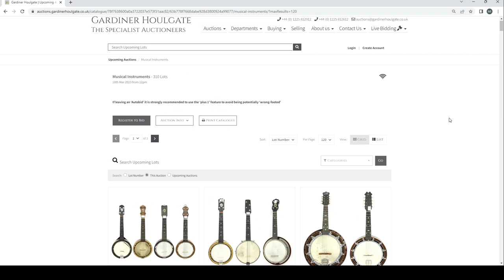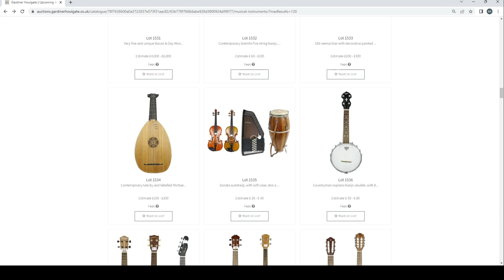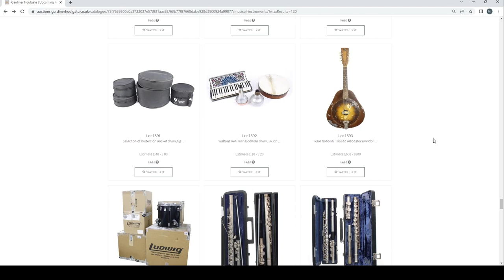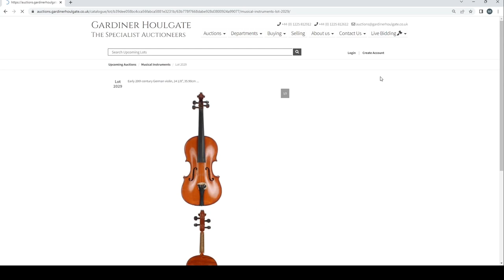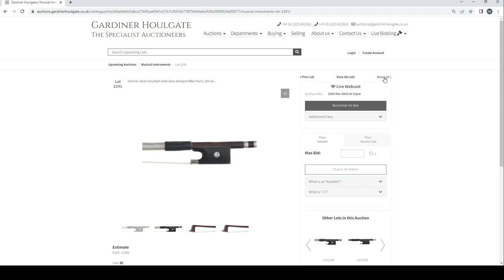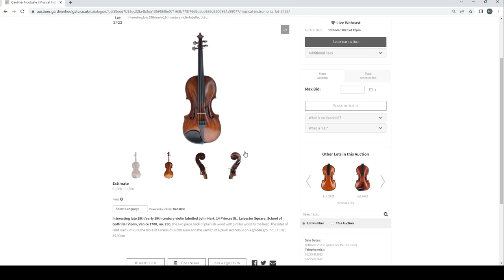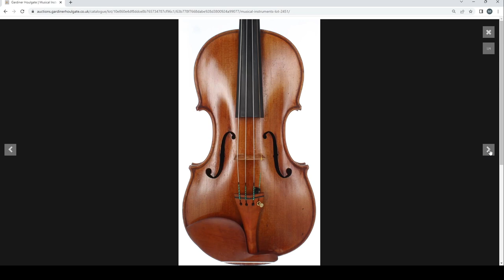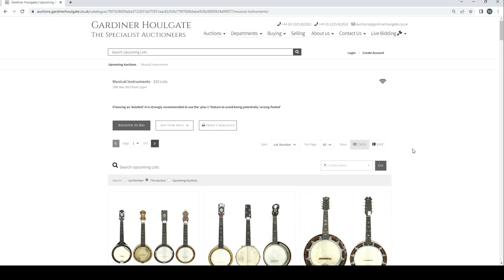Gardiner Houlgate Auctions - Musical Instruments Inc Violins - 10th March 2023 (UK)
In this video we take a snapshot view of the latest musical instrument auction from Gardiner Houlgate Auctions based in the UK. This auction finishes on the 10th March 2023.

In 2023 this channel will be reviewing musical instrument auctions/catalogs and conducting interviews with people associated with the field of musical instruments.

The aim of this channel is to learn about and share a love for musical instruments in an informal and hopefully fun way.

INTRO VIDEO
By Layanti